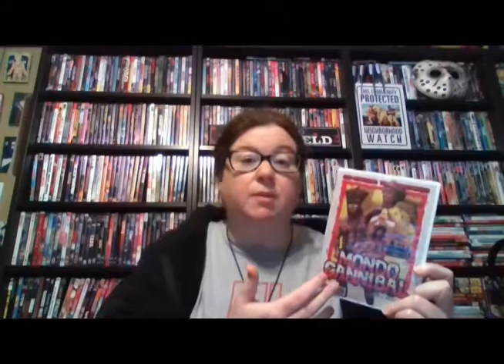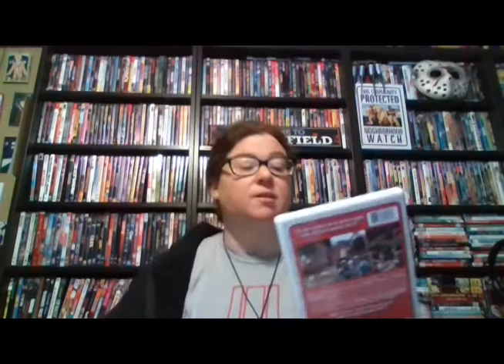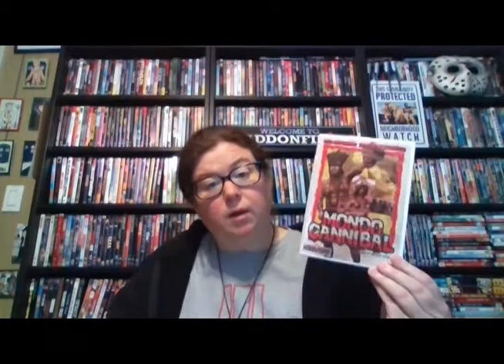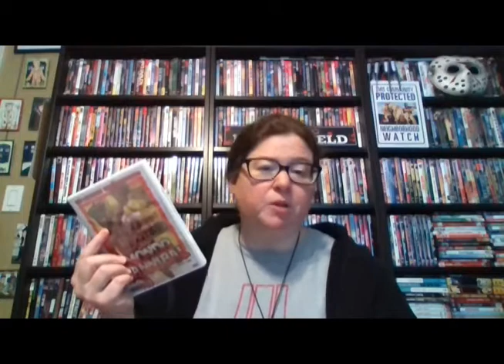The Horror Academic: Day in the Life #38 Mondo Cannibal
Next up for my stayhome movie & review challenge is the Vincent Dawn/Bruno Mattei sleaze-fest Mondo Cannibal.
Project Entertainment Network